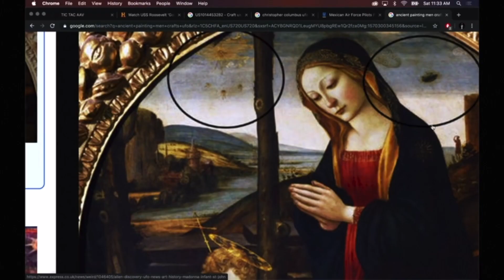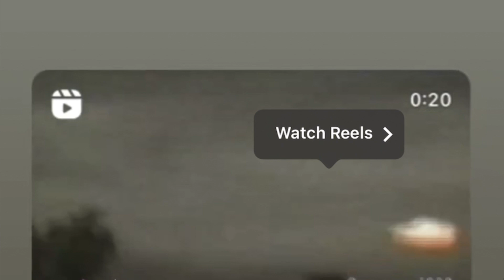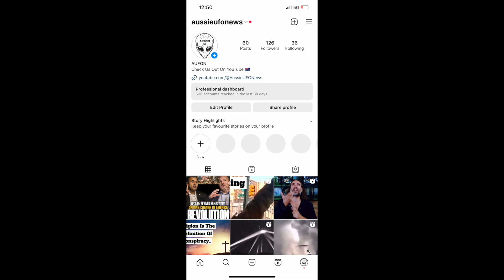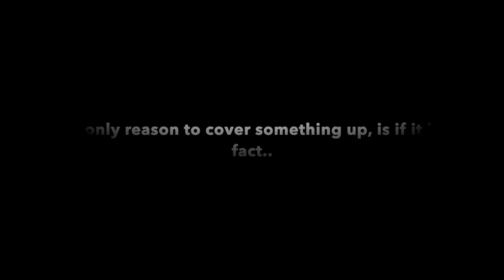Lies and the U.S. Government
The cover-up of UAPs is getting embarrassingly evident, why is the US intelligence agency so scared of transparency... What are they hiding...?